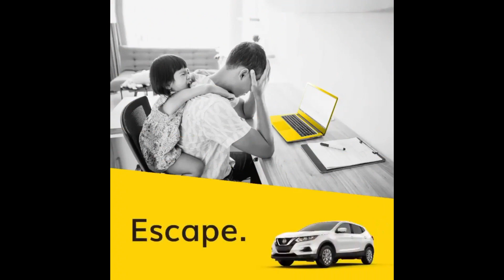Hertz Laos car rental